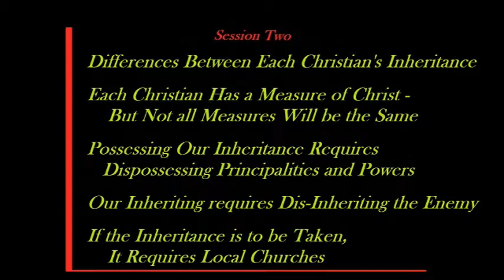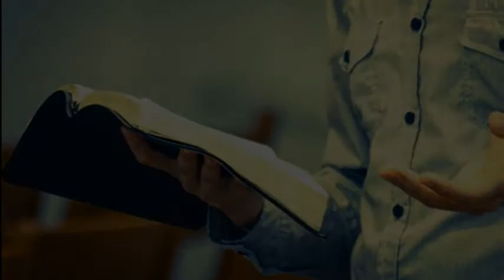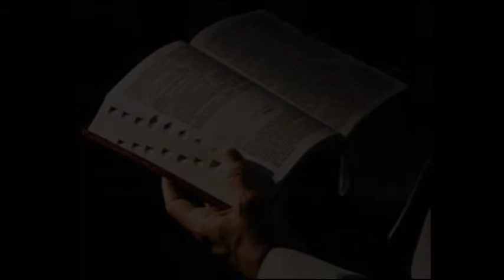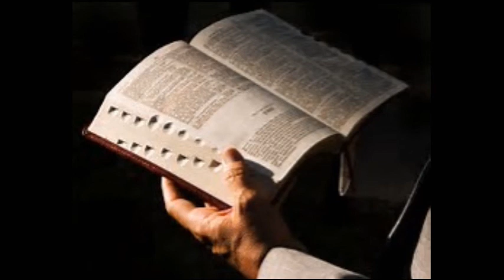Pastoral Advice on Spiritual Authority and Responsibility - Session 2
A dialog between a Pastor and a fellowship of men with practical questions

Session 2:
Distinctions Between Salvation and our Inheritance in Christ

What is the Inheritance? It's the Purpose of Salvation!

God Has an Inheritance in Us - We Have an Inheritance in Christ

God is Not a Communist - There will be Vast Differences Between Each Christian's Inheritance

Each Christian Has a Measure of Christ - But Not all Measures Will be the Same

Possessing Our Inheritance Requires Our Dispossessing Principalities and Powers

Our Inheriting requires Dis-Inheriting the Enemy

If the Inheritance is to be Taken, It Requires Local Churches

Josh McDowell: “Pornography the greatest epidemic and most destructive phenomenon in the Body of Christ in the history of the Church”